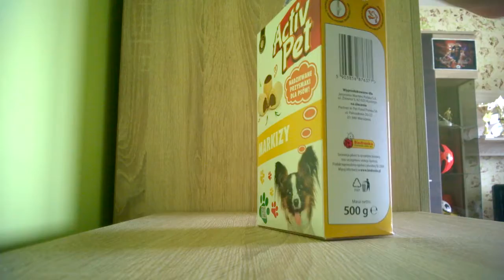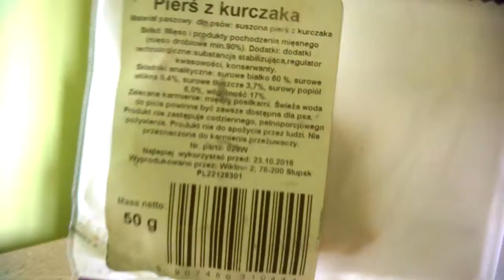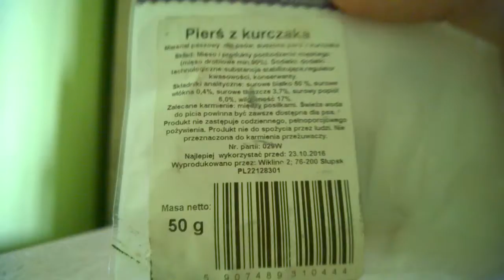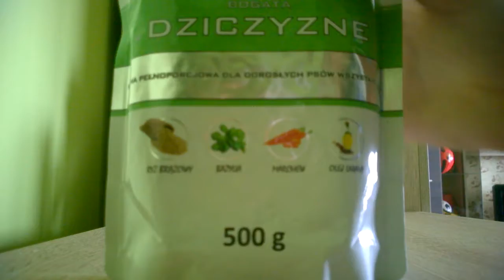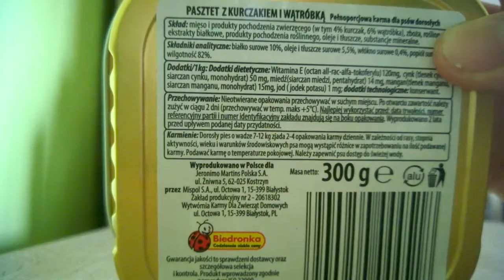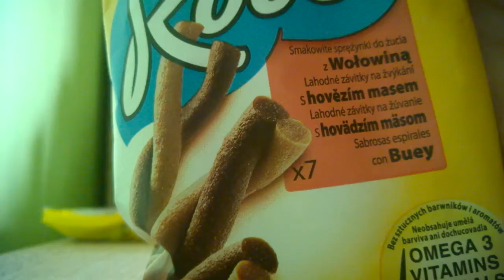Aktualizacja przysmaków Martiego i Willa